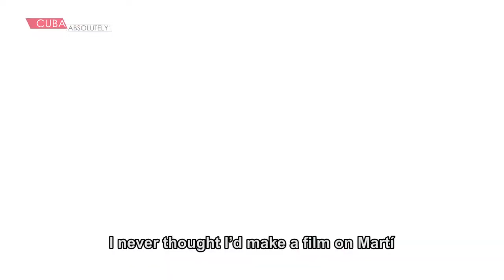Fernando Pérez: Suite Havana Director